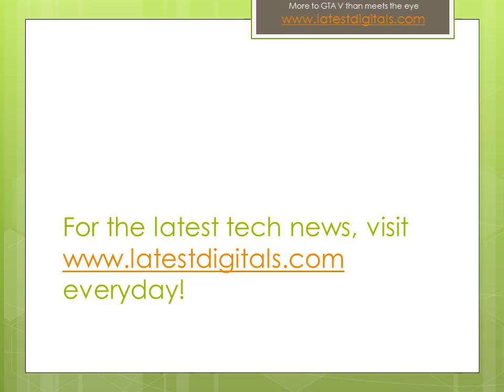More to GTA V than meets the eye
As reported by Latest Digitals on Tuesday, within days of Grand Theft Auto V being released in September, fans started reporting on Easter Eggs (hidden features) they were finding as they progressed through the story modes.

It soon became apparent that there were a lot of them to be found and following criticism of GTA IV for its lack of Easter Eggs, GTA V certainly makes up for it, with references to films such as Jurassic Park and Dark Knight and even the world of gaming.

As more players are reaching the end of the game and enjoying the online version released this week, we have researched the GTA V Easter Eggs to help players discover more to be found within GTA V.